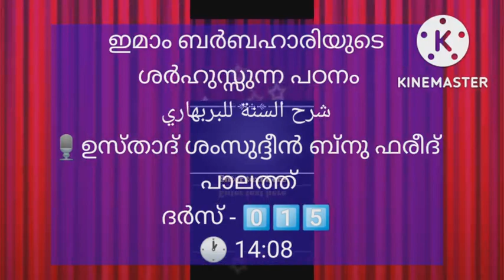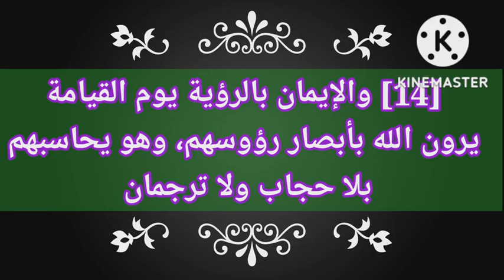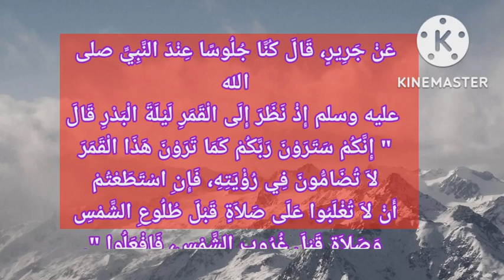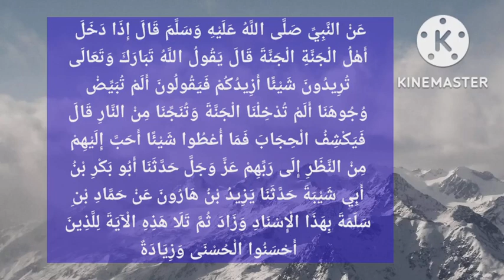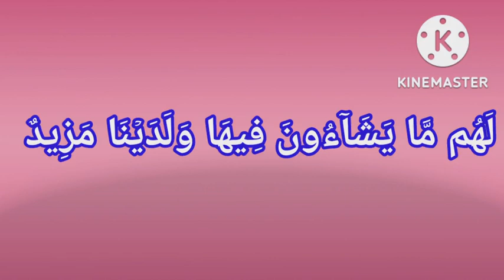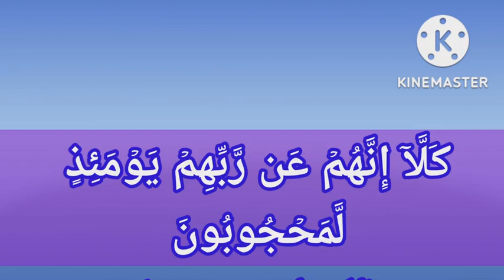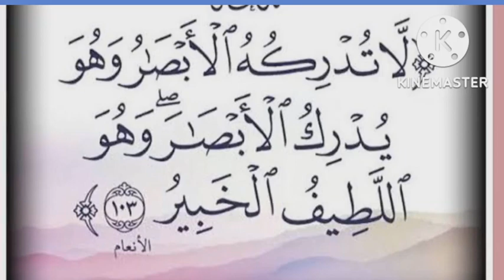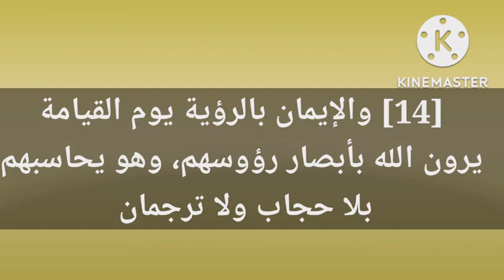ദർസ് 15- സത്യവിശ്വാസി സ്വർഗ്ഗത്തിൽ വച്ച് അല്ലാഹുവിനെ നേരിൽ കാണും-ശർഹുസ്സുന്ന: شرح السنة للبربهاري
Aഅൽ കിതാബ് ഗ്രൂപ്പിൽ ചേരാത്തവർ മാത്രം താഴെ ലിങ്കിൽ ക്ലിക്ക് ചെയ്ത് നമ്മുടെ വാട്ട്സ് ആപ്പ് ഗ്രൂപ്പിൽ ജോയിൻ ചെയ്യുക
*ഇമാം ബർബഹാരിയുടെ ശർഹുസ്സുന്ന പഠനം*
شرح السنة للبربهاري
🎙️ഉസ്താദ് ശംസുദ്ദീൻ ബ്നു ഫരീദ് പാലത്ത്
ദർസ് - 0️⃣1️⃣5️⃣
🕐 14:08
വിഷയം :
സത്യവിശ്വാസി
സ്വർഗ്ഗത്തിൽ വച്ച് അല്ലാഹുവിനെ
നേരിൽ കാണും
മുമ്പത്തെ ദർസുകൾ
ടെലഗ്രാം ലിങ്ക് :

 [14] والإيمان بالرؤية يوم القيامة، يرون الله بأبصار رؤوسهم، وهو يحاسبهم بلا حجاب ولا ترجمان
*ക്വിയാമതുനാളിൽ അവർ (സത്യവിശ്വാസികൾ) അല്ലാഹുവിനെ തങ്ങളുടെ ശിരസുകളിലെ കണ്ണുകളാൽ കാണുമെന്നതാണ് (റബ്ബിനെ കാണുമെന്ന) റുഅ്യതിന്റെ വിശ്വാസം! അവൻ (അല്ലാഹു) അവരെ വിവർത്തകനോ മറയോ കൂടാതെ വിചാരണ നടത്തുകയും ചെയ്യും*
ശർഹുസ്സുന്ന: കിതാബിന്റെ ലിങ്ക്
കുറിപ്പുകൾ:
عَنْ جَرِيرٍ، قَالَ كُنَّا جُلُوسًا عِنْدَ النَّبِيِّ صلى الله عليه وسلم إِذْ نَظَرَ إِلَى الْقَمَرِ لَيْلَةَ الْبَدْرِ قَالَ ‏ "‏ إِنَّكُمْ سَتَرَوْنَ رَبَّكُمْ كَمَا تَرَوْنَ هَذَا الْقَمَرَ لاَ تُضَامُّونَ فِي رُؤْيَتِهِ، فَإِنِ اسْتَطَعْتُمْ أَنْ لاَ تُغْلَبُوا عَلَى صَلاَةٍ قَبْلَ طُلُوعِ الشَّمْسِ وَصَلاَةٍ قَبْلَ غُرُوبِ الشَّمْسِ، فَافْعَلُوا ‏"‏‏
യൂനുസ് 10 : 26
لِّلَّذِينَ أَحۡسَنُواْ ٱلۡحُسۡنَىٰ وَزِيَادَةٌۖ وَلَا يَرۡهَقُ وُجُوهَهُمۡ قَتَرٌ وَلَا ذِلَّةٌۚ أُوْلَٰٓئِكَ أَصۡحَٰبُ ٱلۡجَنَّةِۖ هُمۡ فِيهَا خَٰلِدُونَ(يونس 26)
നന്‍മ ചെയ്‌തവര്‍ക്ക്‌ ഏറ്റവും നല്ലതും [നല്ല പ്രതിഫലവും] കൂടുതലും ഉണ്ടായിരിക്കും. ഇരുളാകട്ടെ, നിന്ദ്യതയാകട്ടെ, അവരുടെ മുഖങ്ങളെ മൂടുകയില്ല. [അവര്‍ക്ക്‌ മ്ലാനതയും അപമാനവും ബാധിക്കുകയില്ല] . അവര്‍ സ്വര്‍ഗ്ഗത്തിന്റെ ആള്‍ക്കാരാകുന്നു ; അവര്‍ അതില്‍ നിത്യവാസികളായിരിക്കും.
عَنْ النَّبِيِّ صَلَّى اللَّهُ عَلَيْهِ وَسَلَّمَ قَالَ إِذَا دَخَلَ أَهْلُ الْجَنَّةِ الْجَنَّةَ قَالَ يَقُولُ اللَّهُ تَبَارَكَ وَتَعَالَى تُرِيدُونَ شَيْئًا أَزِيدُكُمْ فَيَقُولُونَ أَلَمْ تُبَيِّضْ وُجُوهَنَا أَلَمْ تُدْخِلْنَا الْجَنَّةَ وَتُنَجِّنَا مِنْ النَّارِ قَالَ فَيَكْشِفُ الْحِجَابَ فَمَا أُعْطُوا شَيْئًا أَحَبَّ إِلَيْهِمْ مِنْ النَّظَرِ إِلَى رَبِّهِمْ عَزَّ وَجَلَّ حَدَّثَنَا أَبُو بَكْرِ بْنُ أَبِي شَيْبَةَ حَدَّثَنَا يَزِيدُ بْنُ هَارُونَ عَنْ حَمَّادِ بْنِ سَلَمَةَ بِهَذَا الْإِسْنَادِ وَزَادَ ثُمَّ تَلَا هَذِهِ الْآيَةَ لِلَّذِينَ أَحْسَنُوا الْحُسْنَى وَزِيَادَةٌ
ഖാഫ് 50 : 35
لَهُم مَّا يَشَآءُونَ فِيهَا وَلَدَيۡنَا مَزِيدٌ
 അതില്‍ അവര്‍ എന്ത് ഉദ്ദേശിക്കുന്നുവോ അതു അവര്‍ക്കുണ്ടായിരിക്കും; (മാത്രമല്ല) നമ്മുടെ അടുക്കല്‍ കൂടുതലായുള്ളതും ഉണ്ട്.
അൽ ഖിയാമഃ  75 : 22 & 23
وُجُوهٌ يَوۡمَئِذٍ نَّاضِرَةٌ
إِلَىٰ رَبِّهَا نَاظِرَةٌ
ചില മുഖങ്ങള്‍ അന്നത്തെ ദിവസം (സന്തോഷിച്ചു) പ്രസന്നമായവയായിരിക്കും;-
(അതെ) അവയുടെ റബ്ബിങ്കലേക്കു നോക്കിക്കാണുന്നവയായിരിക്കും.
അൽ മുത്വഫ്ഫിഫീൻ  83 : 15
كَلَّآ إِنَّهُمۡ عَن رَّبِّهِمۡ يَوۡمَئِذٍ لَّمَحۡجُوبُونَ(المطففين 15)
വേണ്ട ! നിശ്ചയമായും, അന്നത്തെ ദിവസം അവര്‍ തങ്ങളുടെ റബ്ബില്‍ നിന്നും മറയിടപ്പെടുന്നവരത്രെ.
അൽ അഅ്‌റാഫ്  7 : 143
وَلَمَّا جَآءَ مُوسَىٰ لِمِيقَٰتِنَا وَكَلَّمَهُۥ رَبُّهُۥ قَالَ رَبِّ أَرِنِىٓ أَنظُرۡ إِلَيۡكَۚ قَالَ لَن تَرَىٰنِى وَلَٰكِنِ ٱنظُرۡ إِلَى ٱلۡجَبَلِ فَإِنِ ٱسۡتَقَرَّ مَكَانَهُۥ فَسَوۡفَ تَرَىٰنِىۚ فَلَمَّا تَجَلَّىٰ رَبُّهُۥ لِلۡجَبَلِ جَعَلَهُۥ دَكًّا وَخَرَّ مُوسَىٰ صَعِقًاۚ فَلَمَّآ أَفَاقَ قَالَ سُبۡحَٰنَكَ تُبۡتُ إِلَيۡكَ وَأَنَا۠ أَوَّلُ ٱلۡمُؤۡمِنِينَ(الأعراف 143)
നമ്മുടെ നിശ്ചിത സമയത്തേക്കു മൂസാ വരുകയും, അദ്ദേഹത്തിന്‍റെ റബ്ബ്‌ അദ്ദേഹത്തോട്‌ സംസാരിക്കുകയും ചെയ്‌തപ്പോള്‍ അദ്ദേഹം പറഞ്ഞു: എന്‍റെ റബ്ബേ! എനിക്ക്‌ (നിന്നെ) കാട്ടിത്തരേണമേ-ഞാന്‍ നിന്നിലേക്ക്‌ (ഒന്നു) നോക്കിക്കാണട്ടെ! അവന്‍ പറഞ്ഞു: നീ എന്നെ കാണുകയില്ല തന്നെ; എങ്കിലും നീ (ആ) മലയിലേക്ക്‌ നോക്കുക: (അതായത്‌:) എന്നിട്ട്‌ അത്‌ അതിന്‍റെ സ്ഥാനത്ത്‌ ഉറച്ചു നിന്നുവെങ്കില്‍ വഴിയെ നീ എന്നെ കണ്ടുകൊള്ളും.   അങ്ങനെ, അദ്ദേഹത്തിന്‍റെ റബ്ബ്‌ മലയിലേക്ക്‌ വെളിപ്പെട്ടപ്പോള്‍, അതു അതിനെ പൊടിയാക്കി (തകര്‍ത്തു); മൂസാ ബോധമറ്റവനായി വീഴുകയും ചെയ്‌തു. എന്നിട്ട്‌ അദ്ദേഹത്തിന്‌ ബോധം വന്നപ്പോള്‍, അദ്ദേഹം പറഞ്ഞു: നീ മഹാ പരിശുദ്ധന്‍ [നിനക്ക്‌ സ്‌തോത്രം] ! ഞാന്‍ നിന്നിലേക്കു പശ്ചാത്തപിച്ചു മടങ്ങി; ഞാന്‍ സത്യവിശ്വാസികളില്‍ ഒന്നാമത്തേവനുമാകുന്നു.
അൽ അൻആം  6 : 103
لَّا تُدۡرِكُهُ ٱلۡأَبۡصَٰرُ وَهُوَ يُدۡرِكُ ٱلۡأَبۡصَٰرَۖ وَهُوَ ٱللَّطِيفُ ٱلۡخَبِيرُ(الأنعام103)
അവനെ ദൃഷ്‌ടികള്‍ കണ്ടെത്തുകയില്ല; അവനാകട്ടെ, ദൃഷ്‌ടികളെ കണ്ടെത്തുകയും ചെയ്യുന്നു.   അവന്‍, സസൂക്ഷ്‌മനായുള്ളവനത്രെ; സൂക്ഷ്‌മജ്ഞാനിയത്രെ.